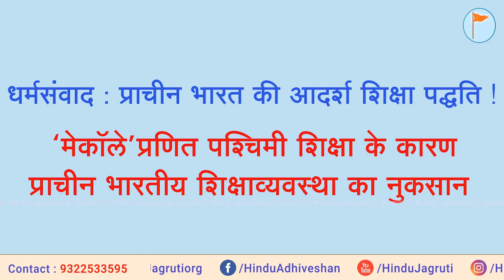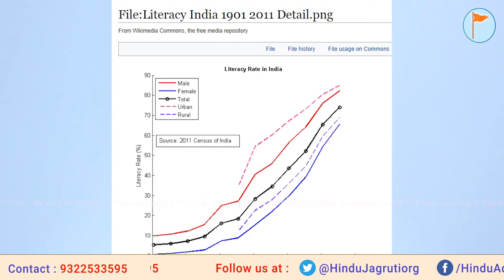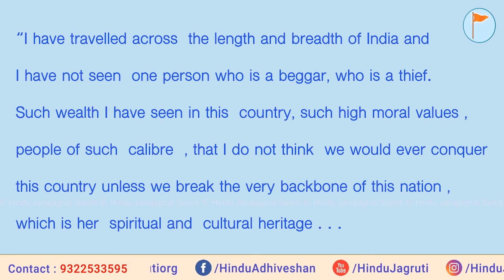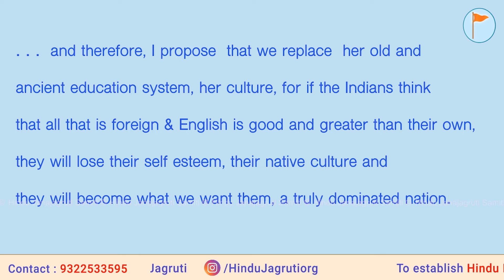लॉर्ड मेकॉले ने किस तरह गुरुकुल पद्धति हटाकर भारत को पश्चिमी शिक्षा व्यवस्था का गुलाम बनाया ?(भाग 2)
🌸 धर्मसंवाद : लॉर्ड मेकॉले ने किस तरह गुरुकुल पद्धति हटाकर भारत को पश्चिमी शिक्षा व्यवस्था का गुलाम बनाया ? (भाग 2)
⏰ समय : रात्रि 9.00 से 9:45 । (पुनर्प्रसारण) 14 जुलाई, दोपहर 1.00

🚩 Youtube.com/HinduJagruti
🚩 Youtube.com/SanatanSanstha1
🚩 Fb.com/Sanatan.org
🚩 Fb.com/HinduAdhiveshan